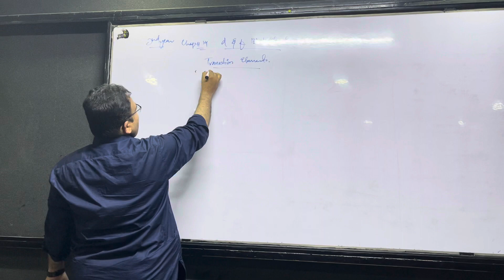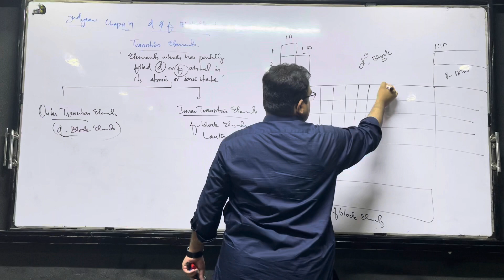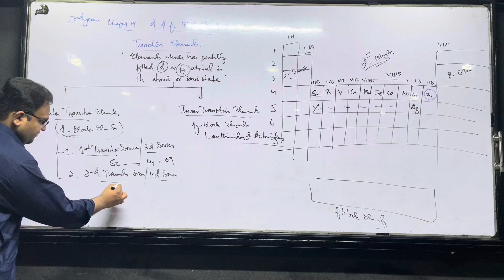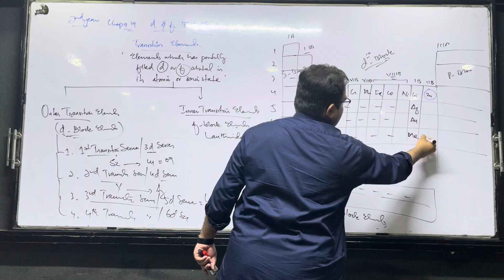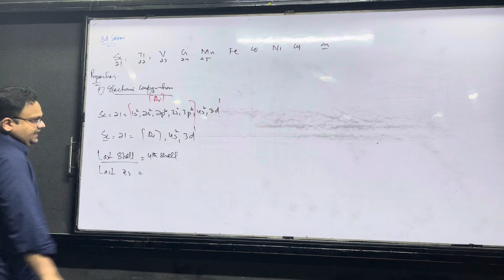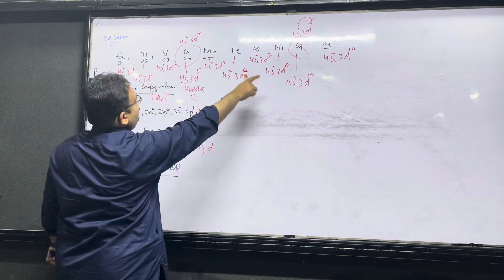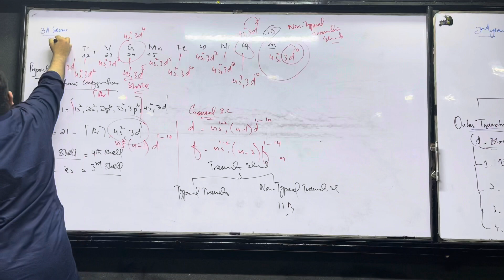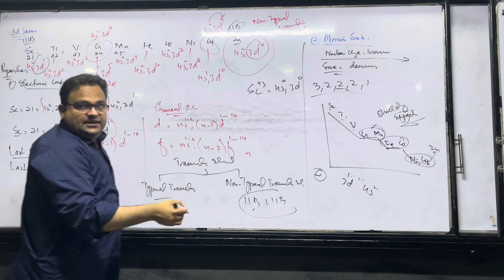2nd Year Chap 14 d and f block element part 1 bt Waqar Baig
In this lecture you will learn about Transition element and types of transition element , electronic configuration of 1st transition series and atomic size